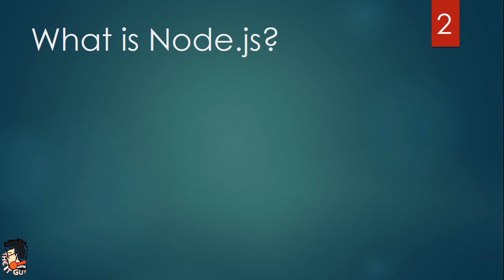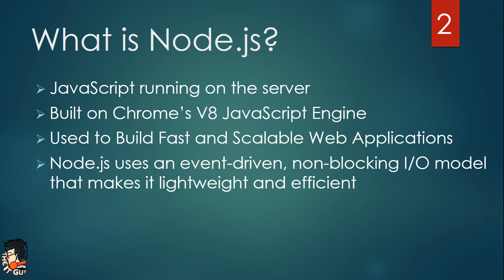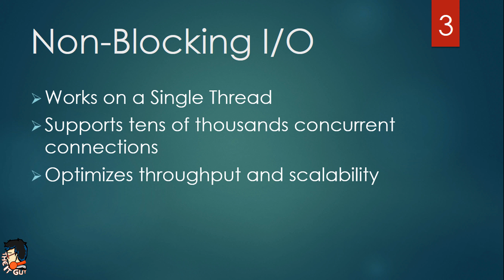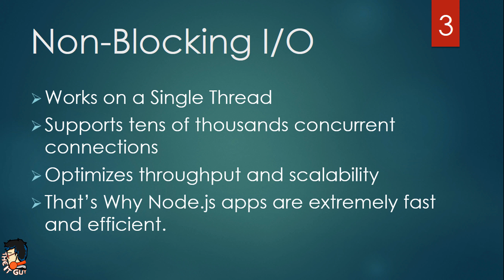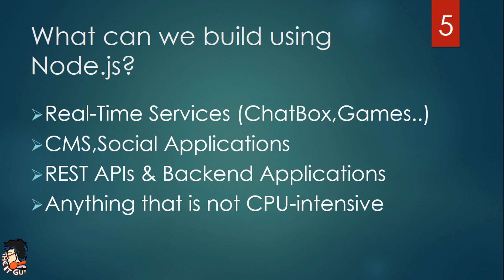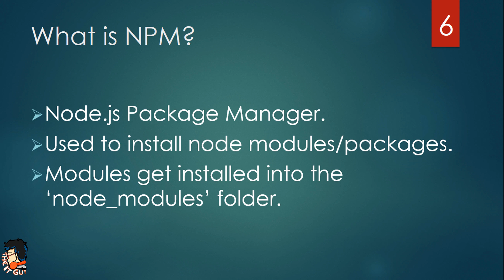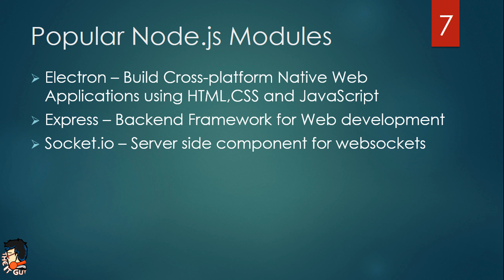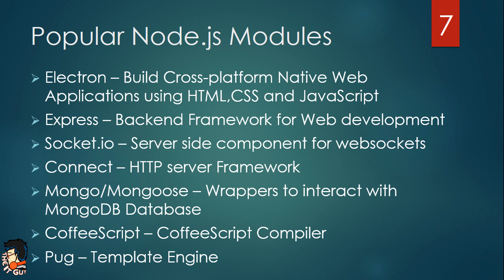Node JS for Beginners : Learn Node.js Step-by-Step [Part 1] - Introduction to Node.JS (2018)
Learn Node JS for complete Beginners. This will be a series of video where we will learn about NodeJS Step-by-Step.

This is Part 1 Where we will see an Introduction to Node.js.It's very important to learn the basics first if you want to learn any language efficiently so today we will learn most of the basic introduction to Node.js.

So just sit back and enjoy the video.

Tell me if you enjoyed the video in the comment section :)

Topics Covered :
1.Node JS for  Beginners
2.Introduction to Node.js
3.Learn Node.js step-by-step

Hardware:
Macbook Pro M1 (2021)
MOCA 360°
Green Soul Gaming Chair
Logitech Mouse
Magic Mouse